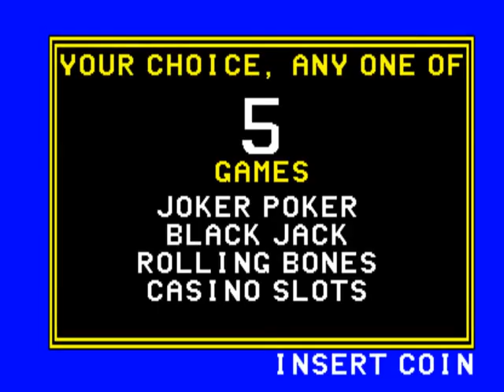amuse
This video is a snapshot for MAME (Multiple Arcade Machine Emulator) with the good rom name !
You can use this with Hyperspin, MameWAH, Mala or another frontend
all snaps video are in 480P
i have upto 4600 snaps videos in my collection

Arcade Forever